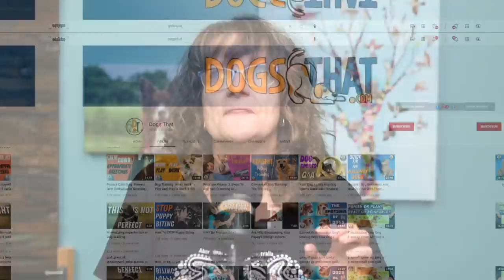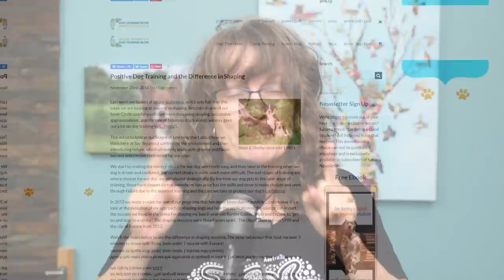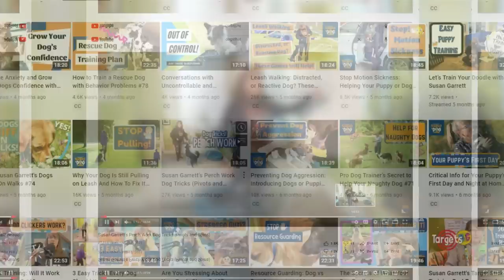Is Your Over-Aroused Dog Just Over-Faced In Training? #110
High drive dogs are the most misunderstood group of dogs on the planet. High drive dogs are often intentionally bred for work like protection or herding, and they are motivated and focused. In many instances, high drive dogs are created, and the label of “over-aroused” is applied to a dog who is over-faced and misunderstood.

In the episode you'll hear:
• How I have misunderstood high drive dogs.
• Why we can’t change who our dogs are, but we can help them.
• Why our training mechanics impact highly driven dogs and increase frustration.
• How the dog’s frustration can spiral to redlining.
• What I videoed to show you how I created over-arousal in my dog, Momentum.
• 10 ways you can make life better for you and your high drive dog.
• Why maintaining criteria and creating clarity are vital.
• The most important question you can ask about your dog.

Blog Post: Post: Got D.A.S.H. (Desire, Accuracy, Speed and Habitat)?
Podcast Episode 52: The Five Most Common Words in Dog Training and Which Ones I Never Use